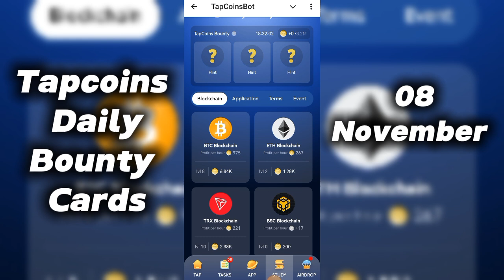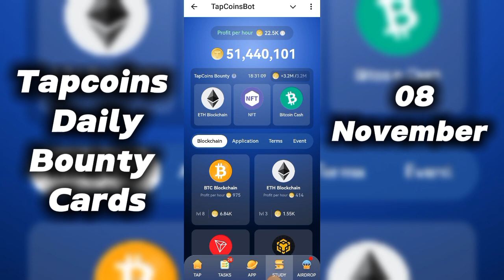08 November Tap Coin Daily Bounty Cards | Tap coin daily combo cards | Tap Coin Bot Airdrop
08 November Tap Coin Daily Bounty Cards | Tap coin daily combo cards | Tap Coin Bot Airdrop

- Tap Coin Bot
- Tap Coin daily combo cards
- Tap Coin daily combo cards today
- Tap Coin Airdrop
- Tap Coin daily task
- Tap Coin listing date
- Tap Coin Daily code
- Tap Coin daily Bounty Cards
- Tap Coin Bot daily combo

Steps to work on Airdrop:

1. Install any VPN in your 📲
2. Install Telegram in you mobile 📲
3. Click on the given link available in description
4. Start work and earn as more as you wish